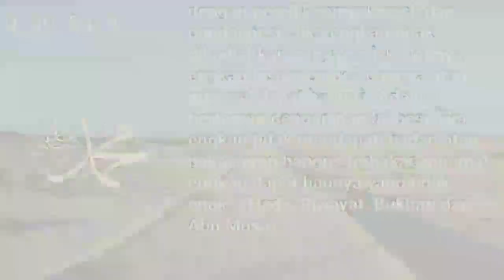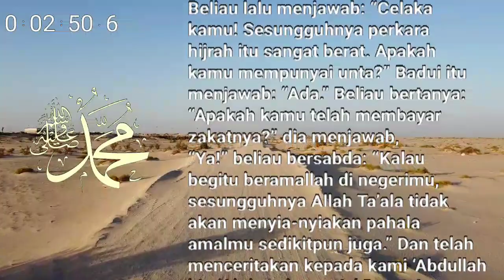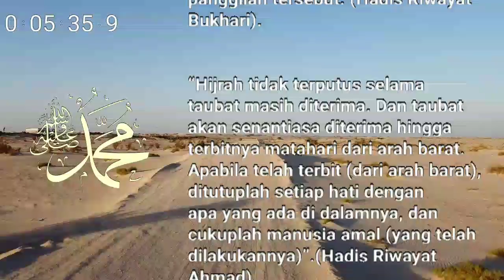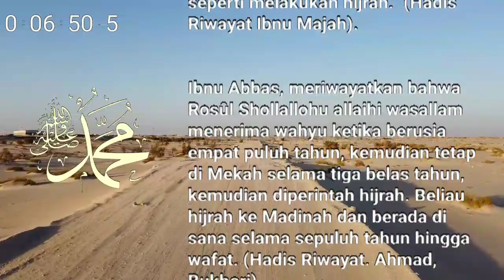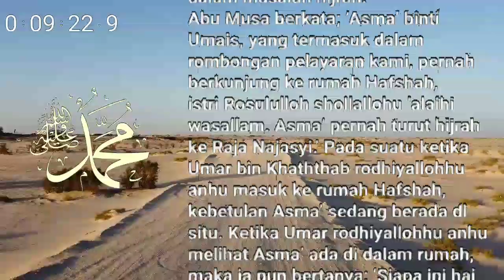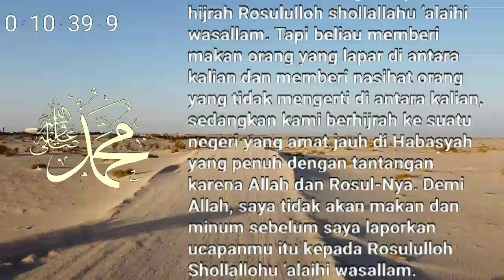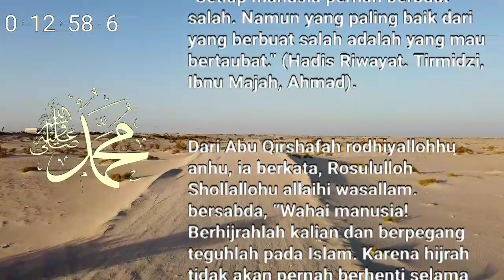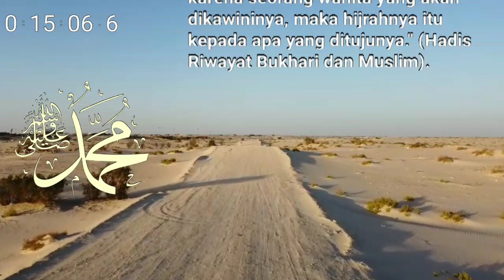Dibacakan Kumpulan Hadits Hadis Nabi Tentang 'HIJRAH'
“Rasulullah shollallahu ‘alaihi wasallam bersabda: “Ibadah dalam kondisi huru-hara bagiku sama seperti melakukan hijrah.” (Hadis Riwayat Ibnu Majah).

renungan Islam
renungan harian
hijrah
Nomor aku